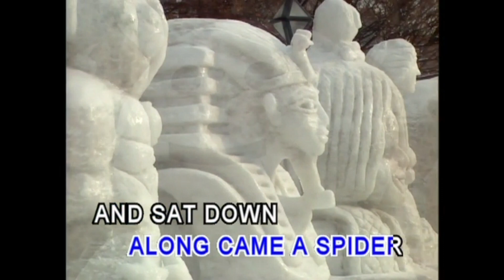名亨兒童之星 - 美語童謠 第二輯 2 - 37.LITTLE JACK HORNER AND LITTLE MISS MUFFET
美語童謠  第二輯  2 - 37.LITTLE JACK HORNER AND LITTLE MISS MUFFET